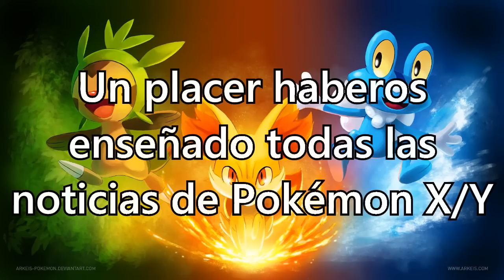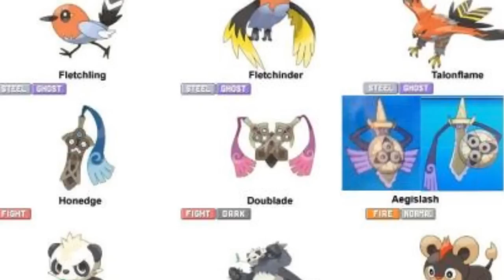Pokémon X / Y: NUEVO CLIMA + Todos los Pokémon